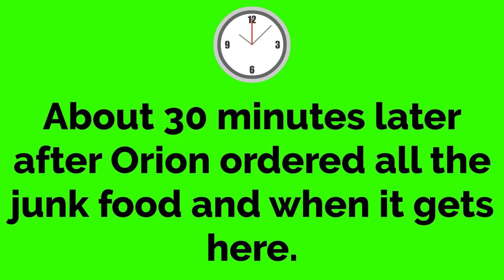Orion orders too much junk food/Grounded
What we have here is the youngest member of the most dangerous troublemaking gang. Orion had the stupid and retarded idea by stealing his dad's credit card out of his bedroom, and used it to order a huge pile of junk food to eat. He spent $60.50 on all of it, and he ate the whole pile. And of course, he got fat, due to eating too much unhealthy food in one go, which took him 45 minutes to eat it all. And not only that, but he also did it while grounded, and has committed credit card fraud for using his parents' credit card without their permission.